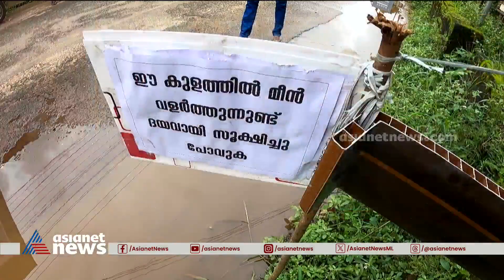പൊതുമരാമത്ത് വകുപ്പ് സ്പോൺസേർഡ് കുളം @ ചെറുകോൽപ്പുഴ | Transportation Crisis | Pathanamthitta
എണ്ണാമെങ്കിൽ എണ്ണിക്കോ, കുഴികൾ കുളങ്ങളായ ചെറുകോൽപ്പുഴ-റാന്നി റോഡ്; പുനർനിർമ്മാണം പ്രഖ്യാപിച്ച് ഒരു വർഷം കഴിഞ്ഞിട്ടും കരാർ പോലും ആയില്ല, മഴ പെയ്തതോടെ കുഴിയും കുളവും തിരിച്ചറിയാനാകാതെ വട്ടം കറങ്ങി ജനം